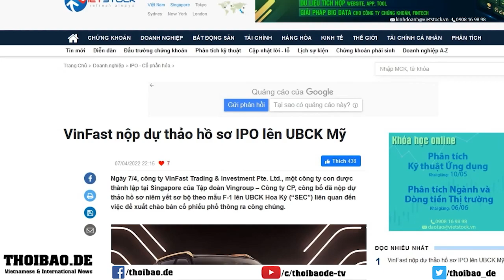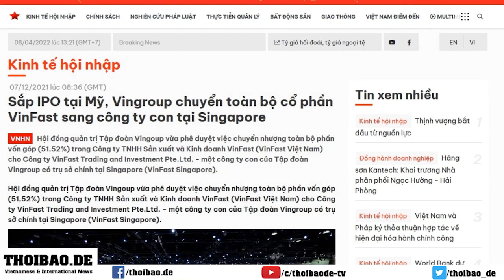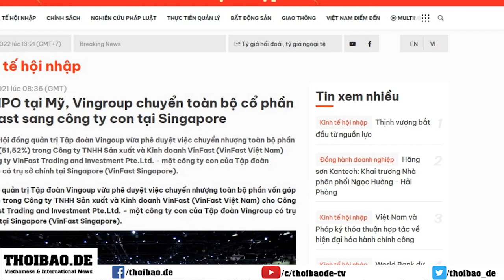Chiến tranh Ukraine, chế tài và vũ khí Nga: Việt Nam trong thế kẹt?